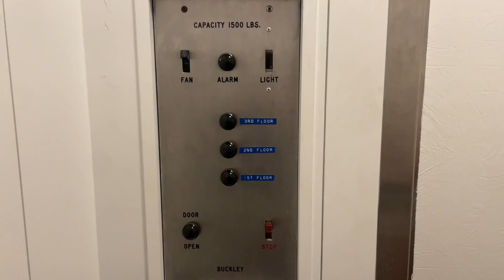Rare Vintage 1960s Buckley Traction Elevator-Forum Inn-Ocean City, NJ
Filmed 8/21/24